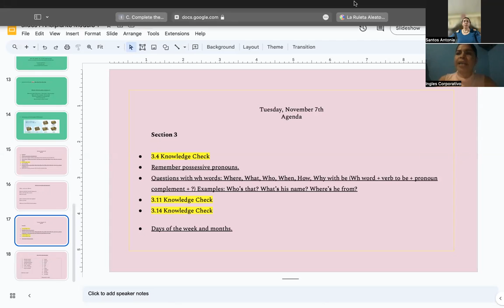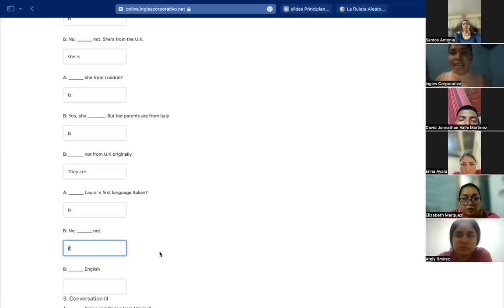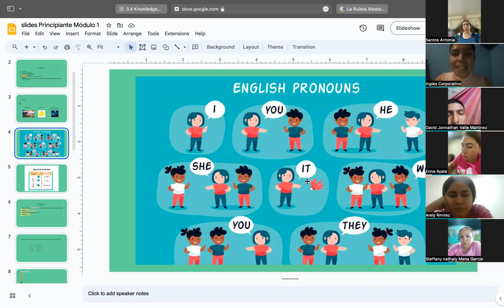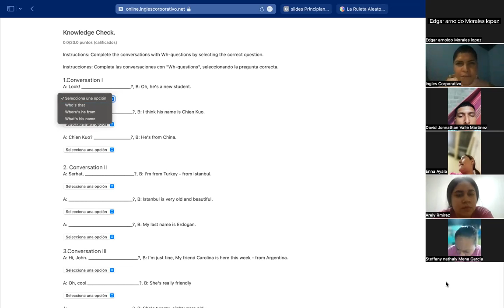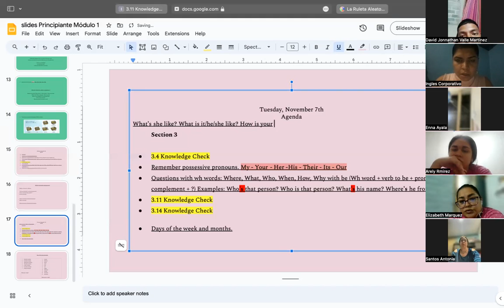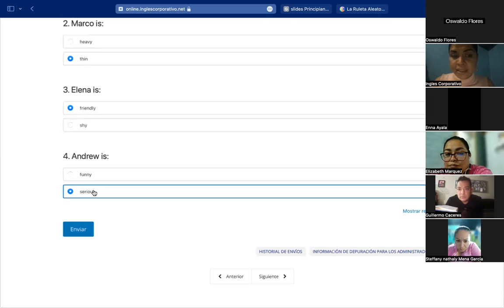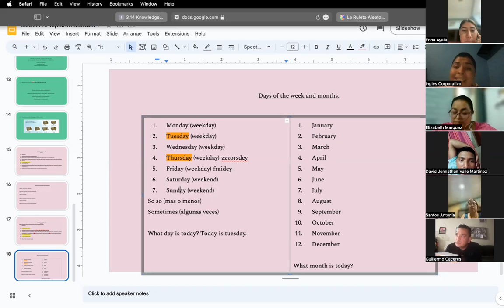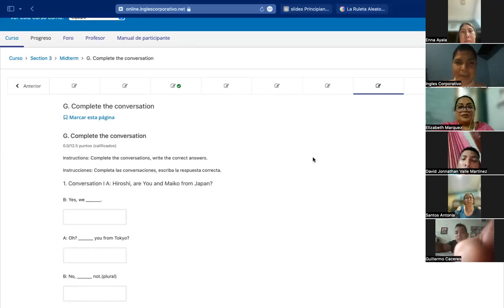SESSION 05-07/11/2023-P1-02-8-9-PM-11-2023-MIRANDA-DAYS OF THE WEEK AND MONTHS